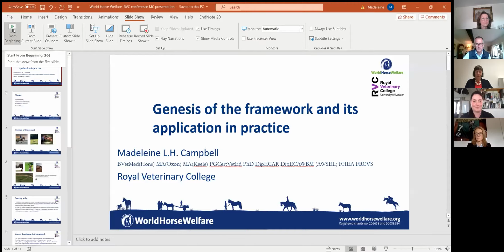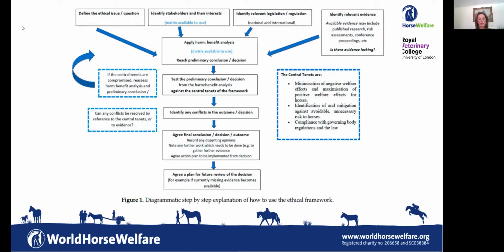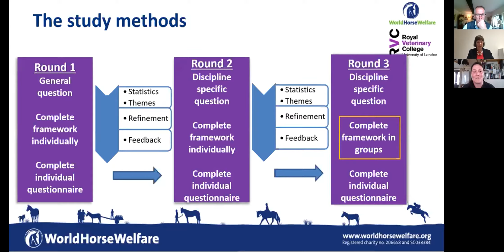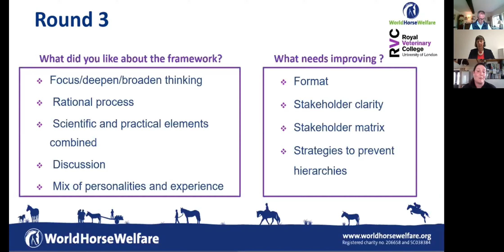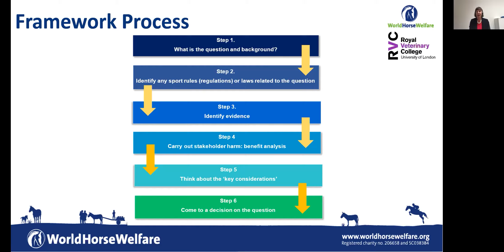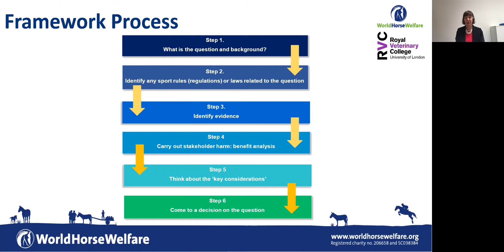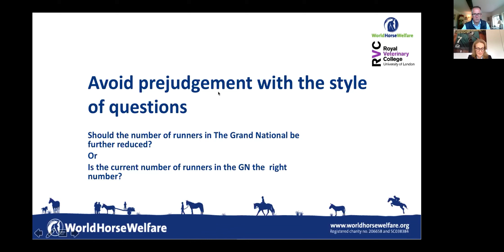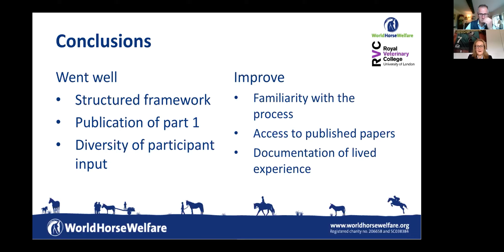RVC Ethical framework for horse sport Conference 1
Watch the presentation of and stakeholder discussion around the ethical framework for the use of horses in sport.

Chaired by Roly Owers and featuring Dr Madeleine Campbell (RVC), Bluebell Brown (RVC), Susan Hawes and Jennifer Hall.